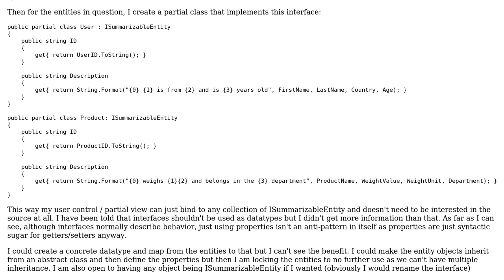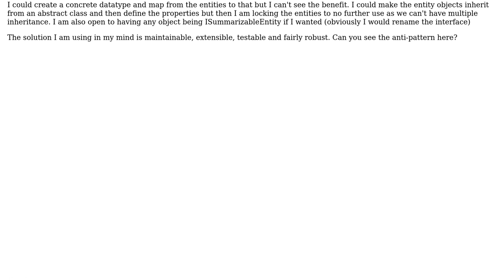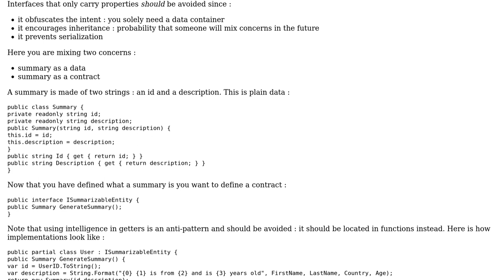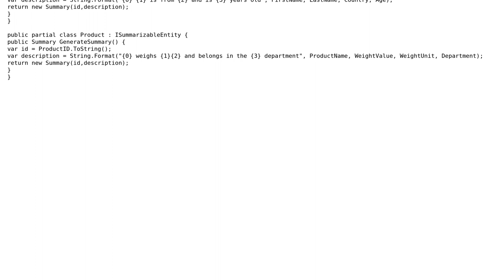Software Engineering: Is using interfaces for datatypes an anti-pattern? (3 Solutions!!)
Software Engineering: Is using interfaces for datatypes an anti-pattern?

With thanks & praise to God, and with thanks to the many people who have made this project possible! | Content (except music & images) licensed under CC BY-SA | Music | Images & others | With thanks to user vanna user Si-N user pdr user Kent A. user gnat and the Stack Exchange Network Trademarks are property of their respective owners. You are responsible for your own actions.